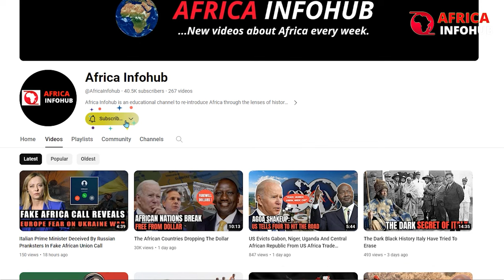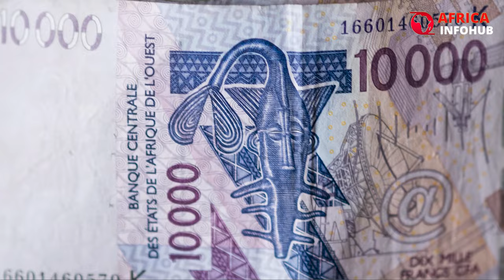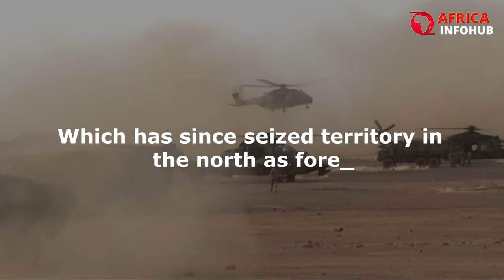Why Does France Maintain Military Bases In Africa?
Why Does France Maintain Military Bases In Africa? In this thought-provoking video, we delve deep into the intriguing topic of France's military bases in Africa. Join us as we uncover the hidden agenda behind France's continued presence in the African continent. From historical context to contemporary interests, we aim to shed light on the motivations driving this complex relationship. Explore with us the complexities of diplomacy, resource exploitation, and geopolitical influence that intertwine in this important discussion. By examining both sides of the coin, we strive to provide a comprehensive understanding of why France maintains military bases in Africa.